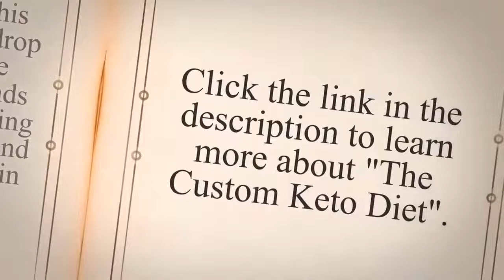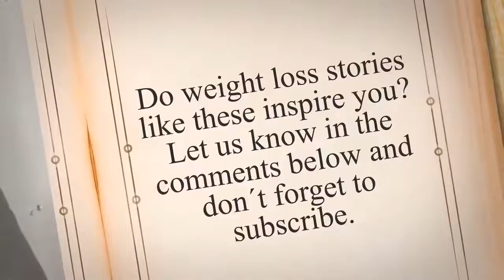Chaz Bono Weight Loss (2023) - How He Lost Almost 50 Pounds His Diet And More!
Chaz Bono Weight Loss story is truly a remarkable one, he is an entirely different man. But how did he do it? He was heavily reliant on a ketogenic diet to help him on his weight loss journey.

to learn more about the "The Custom Keto Diet" and find out why the ketogenic diet is still the Go-To Diet amongst many celebrities when it comes to weight loss (affiliate link, we might get compensated when you purchase through this link at no extra cost to you).